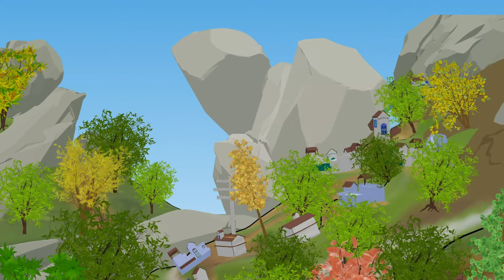Landslide | क्या आपको पता है भूस्खलन के खतरे से कैसे बचा जाए?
क्या आपको पता है भूस्खलन के खतरे से कैसे बचा जाए?

जानिए इस वीडियो द्वारा।

याद रहे: जानकारी अच्छी तो सुरक्षा पक्की !